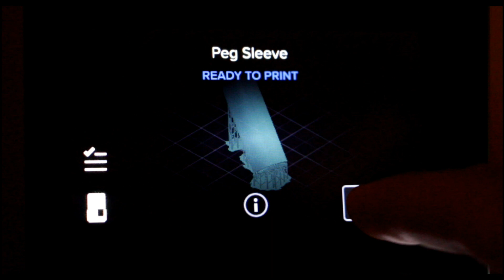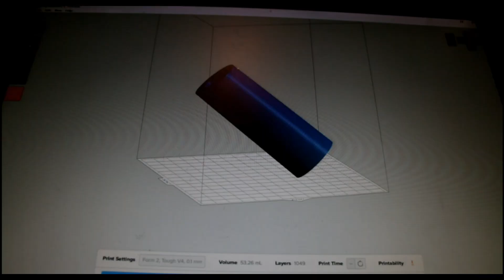3D Printed BMX Pegs - Will They Work?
A lot of people were asking for me to 3D print pegs/peg sleeves... so here you go!